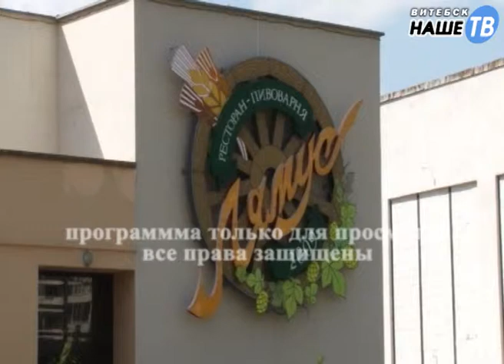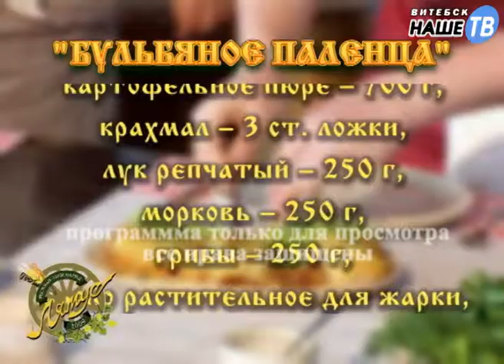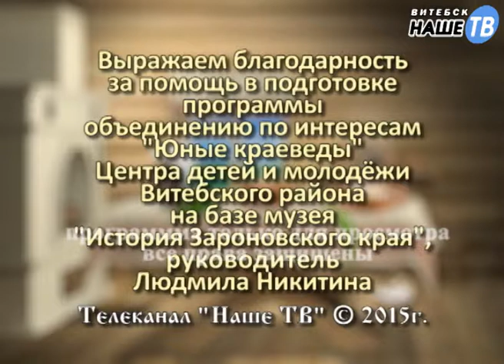Стародавние блюда 17